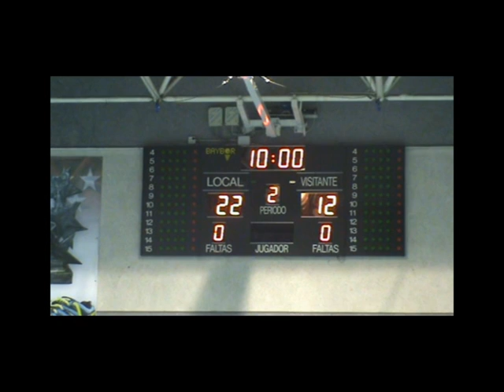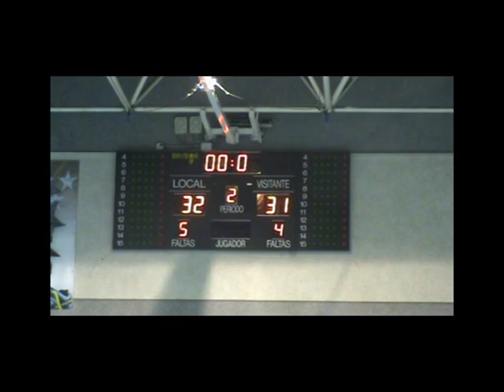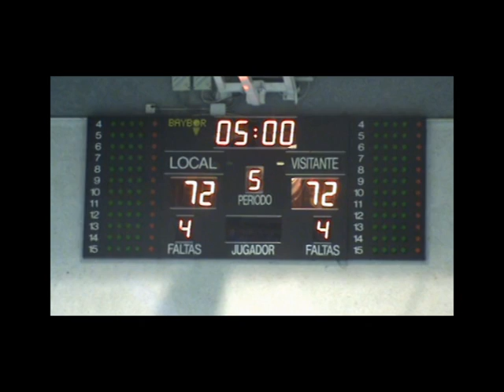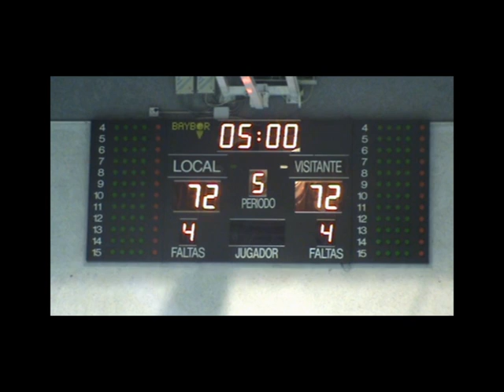EBA B J9 ALCORCON BASKET - G QUINTANAR